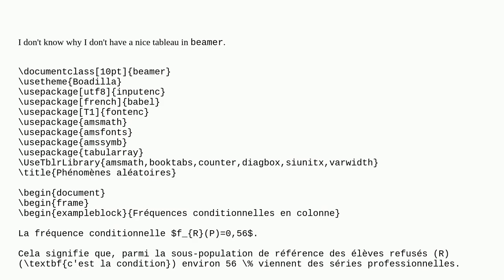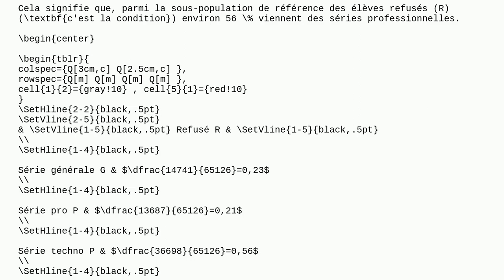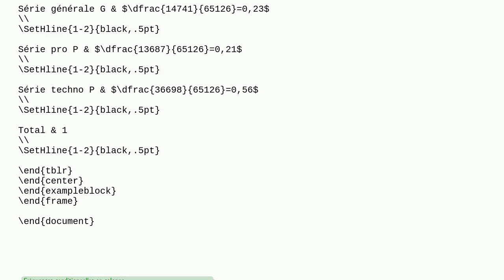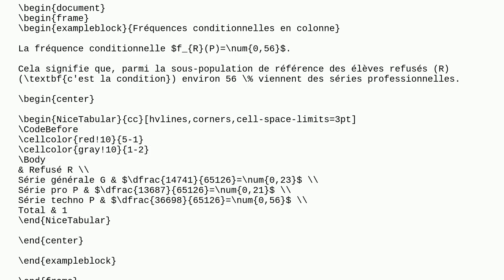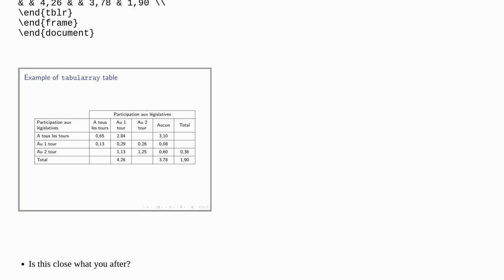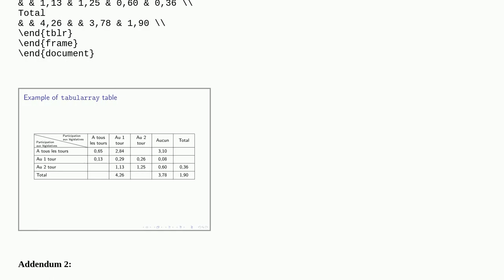Tex: tabularray and wrong display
tabularray and wrong display

A special thanks goes out to the community

  beamer tabularray